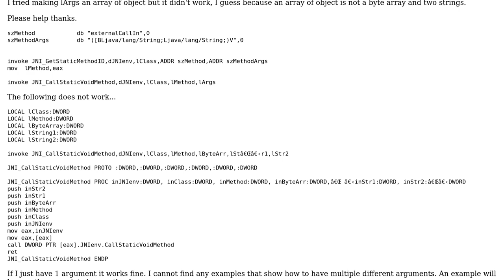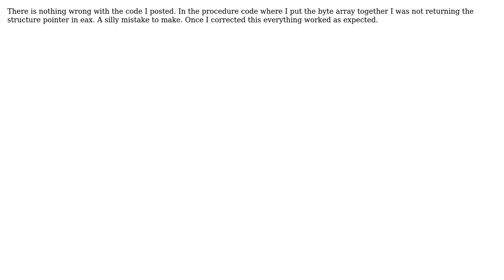JNI Method Call with multple different arguments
With thanks & praise to God, and with thanks to the many people who have made this project possible! You are responsible for your own actions.